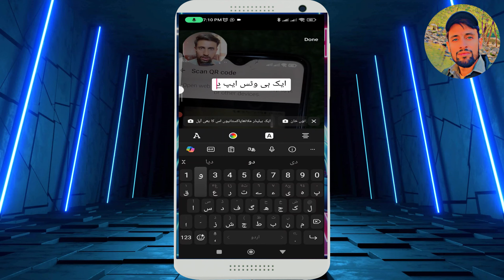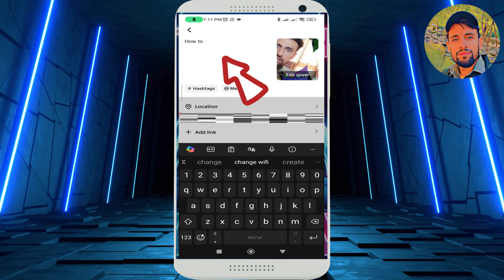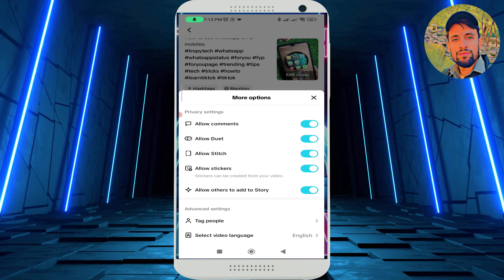TikTok ForYou Trick 2024 100% Working | Real TikTok Foryou Trick | How to Go Viral on TikTok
Application Reviews , Gadget Reviews , Mobile Reviews

Topics Covered:
TikTok,Tiktok viral Trick,TikTok TikTok topic,TikTok Foryou trick,Foryou trick

Tropy Tech
tiktok account monetize kaise karen
tiktok monetization in pakistan
tiktok message problem
tiktok freeze account ko unfreeze kaise kare
tiktok follow back problem
tiktok follow unfollow problem
tiktok favorite sounds not showing
tiktok for you par video kaise dale
tiktok foryou trick ustad g
TikTok Settings for Viral Video | how to unfreeze tiktok account | TikTok Foryou Setting
tiktok settings
foryou settings
TikTok Foryou setting 2024 par views nhi ate Tu kia kare
tiktok settings
tiktok setting
tiktok for you setting,
tiktok video foryou setting
foryou settings
Foryou Trick
 foryou settings